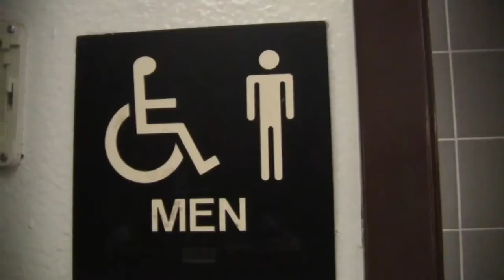Suspense scene by Joshua Pollard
Millennium High School broadcast project